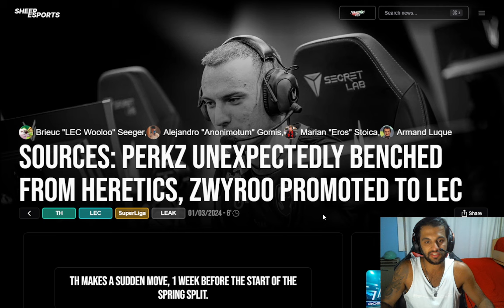*PERKZ ABANDONA HERETICS* - League Of Legends Fichajes